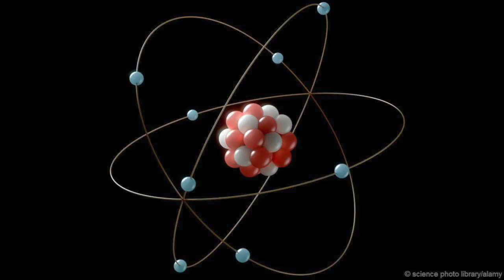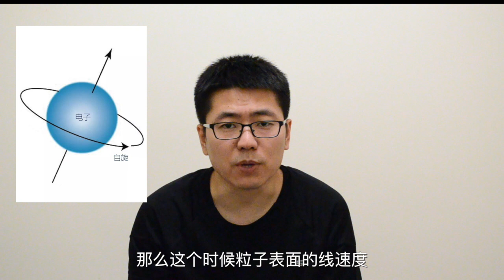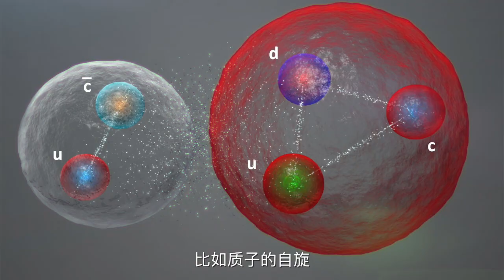【速說量子】粒子的“自旋”究竟該怎麽理解？